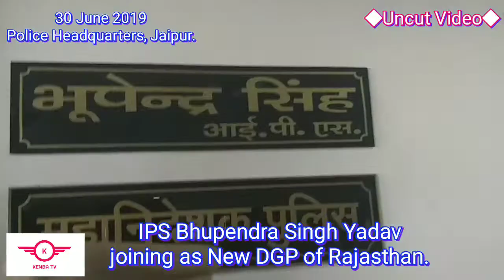New DGP of Rajasthan Bhupendra Singh Yadav । Police Headquarters, Jaipur ।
'देश'-'प्रदेश'-'दुनिया' देखने का अलग नज़रिया।

KENBA TV पर आपको ऐसा इंद्रधनुष दिखेगा, जिसमें Entertainment से लेकर Politics, और Sports से लेकर Bollywood के रंग दिखाई देंगे।

To explore the World with a Difference,
Watch KENBA TV.

Your Little Contribution to support us will make KENBA TV a Revolution in the Media Industry.